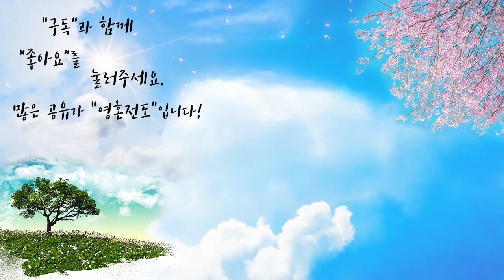하늘 보좌 위에서 | 자작곡 #22 | 작사·작곡·찬양 연드보라 목사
💗 하늘 보좌 위에서 - 가사 💗

1.하늘 보좌 위에서
나를 바라보시고
하늘문 여시고
나를 맞아주시네

2.죄악 속에서
나를 건져주시고
주님 품으로
나를 안아주시네

3.하늘 보좌 위에서
나를 반겨주시고
하늘 면류관
내게 씌워주시네

* 할~렐루야 할~렐루야
할~렐루야 할렐~루야 아멘

안녕하세요!

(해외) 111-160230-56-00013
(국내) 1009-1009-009